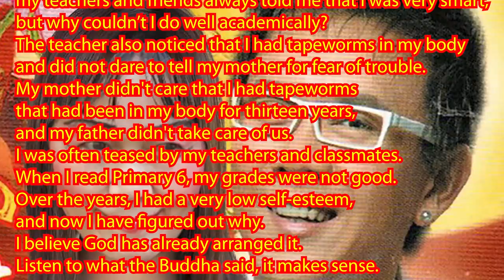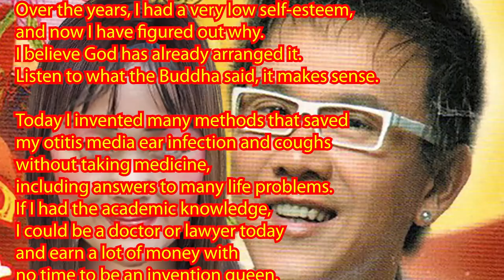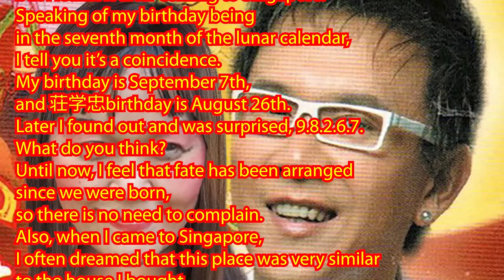（林平方）Lam Ping Fong and 荘学忠 Birthday Numbers Coincidence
I am Lam Ping Fong, a YouTuber invention queen. From birth, I had avoided danger throughout life and was saved by many people. After you listen to my story, I will tell you why there is such a coincidence. When I was a kid, my teachers and friends always told me that I was very smart, but why couldn’t I do well academically? The teacher also noticed that I had tapeworms in my body and did not dare to tell my mother for fear of trouble. My mother didn't care that I had tapeworms that had been in my body for thirteen years, and my father didn't take care of us. I was often teased by my teachers and classmates. When I read Primary 6, my grades were not good. Over the years, I had a very low self-esteem, and now I have figured out why. I believe God has already arranged it. Listen to what the Buddha said, it makes sense.

Today I invented many methods that saved my otitis media ear infection and coughs without taking medicine, including answers to many life problems. If I had the academic knowledge, I could be a doctor or lawyer today and earn a lot of money with no time to be an invention queen. I came to Singapore from Hong Kong when I was 27 years old and I don’t understand Chinese. Later, I learned Chinese. Let me tell you something wonderful. I added friends on Facebook and added several female singers as friends. I don’t know why the Facebook group administrator scolded me. I left and later joined the 荘学忠 Facebook group.

Originally, I didn’t understand Chinese but I learnt it after coming to Singapore. Speaking of my birthday being in the seventh month of the lunar calendar, I tell you it’s a coincidence. My birthday is September 7th, and 荘学忠birthday is August 26th. Later I found out and was surprised, 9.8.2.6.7. What do you think? Until now, I feel that fate has been arranged since we were born, so there is no need to complain. Also, when I came to Singapore, I often dreamed that this place was very similar to the house I bought. But I haven’t had this dream since I bought a house. Thank you.